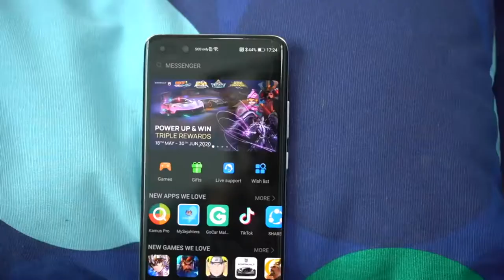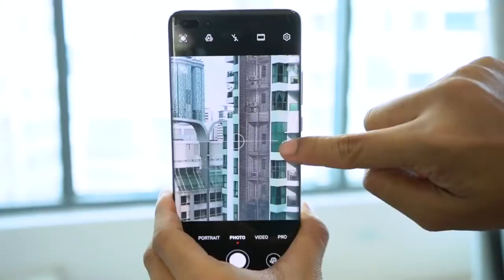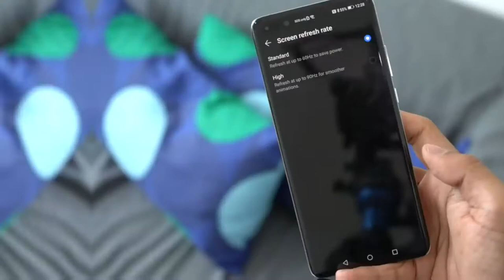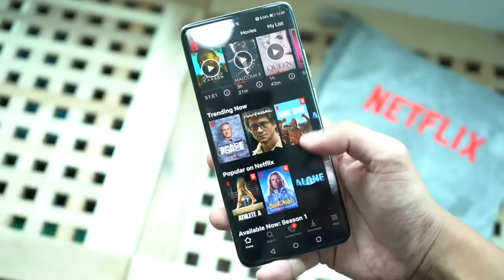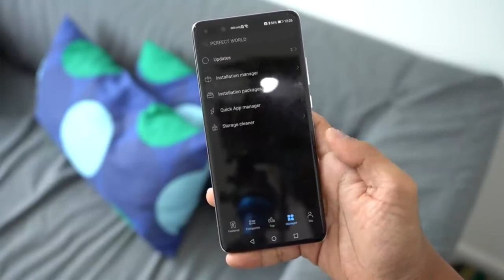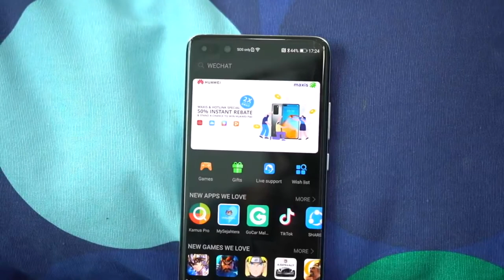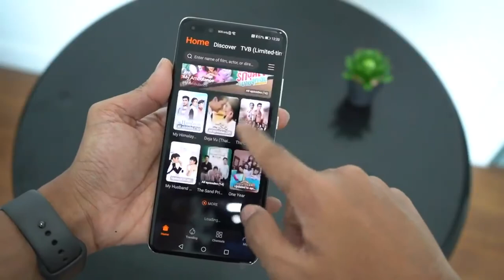Huawei P40 Pro+ || تجربة هاتف اندرويد بدون خدمات جوجل